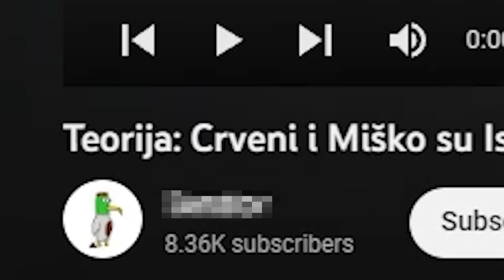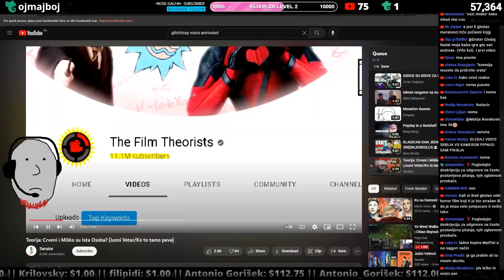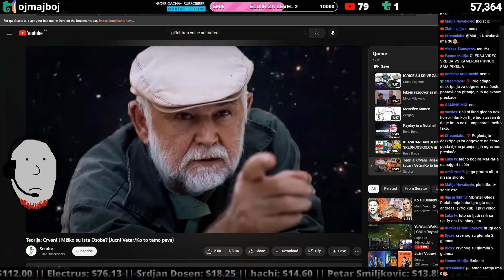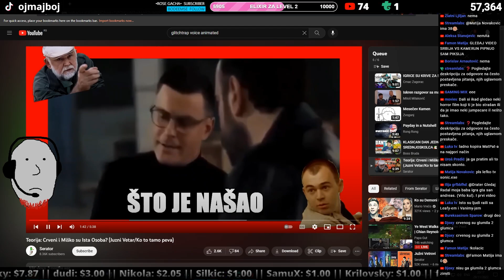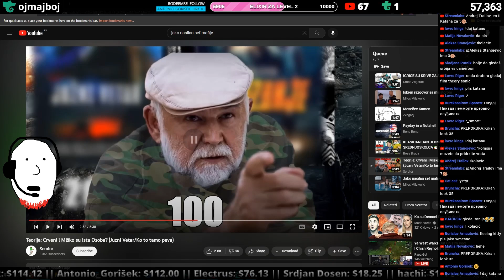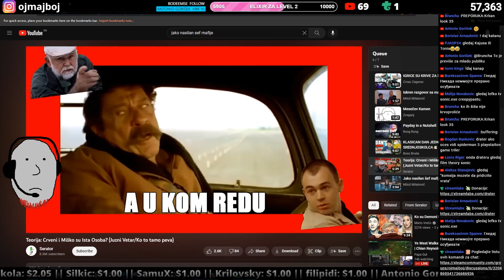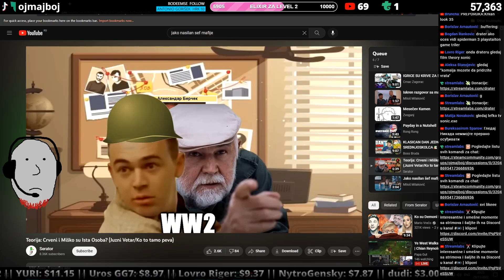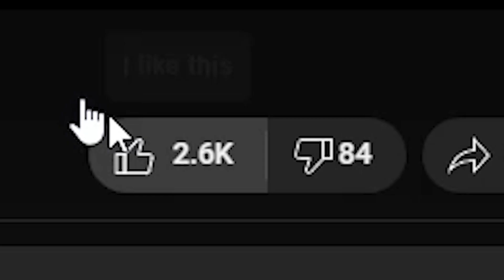Ova neverovatna filmska teorija može da bude tačna